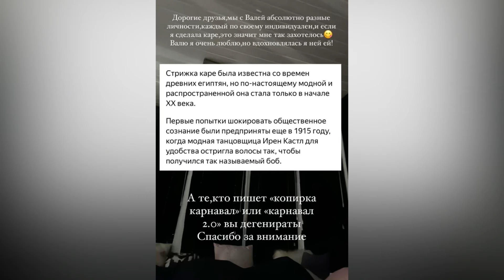Моргенштерн и Лиза снова вместе | Мари Краймбрери встречается с Давой | Милохин о расставании с Юлей